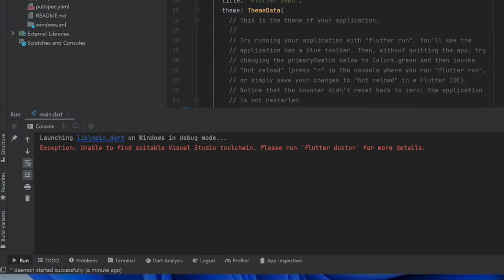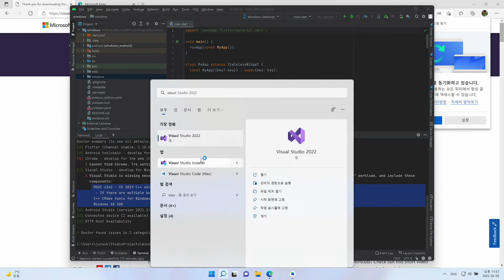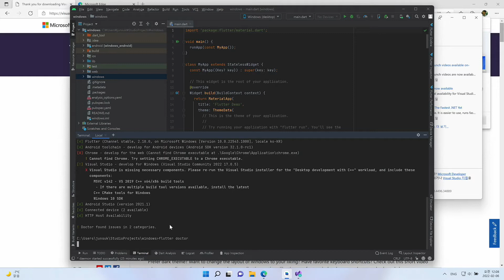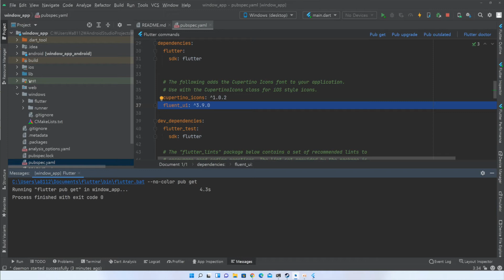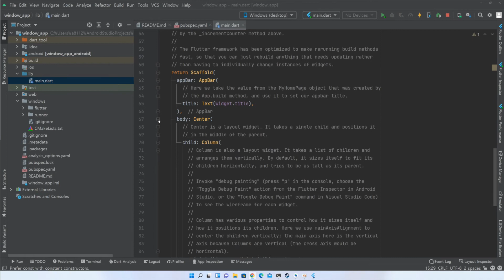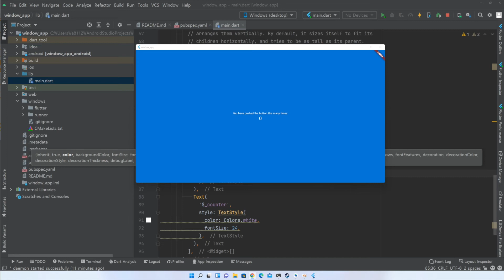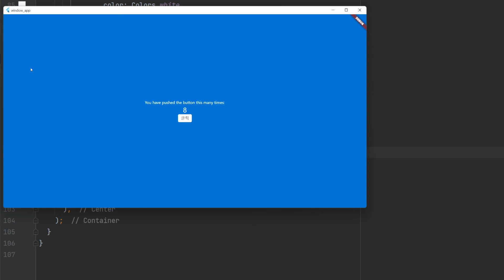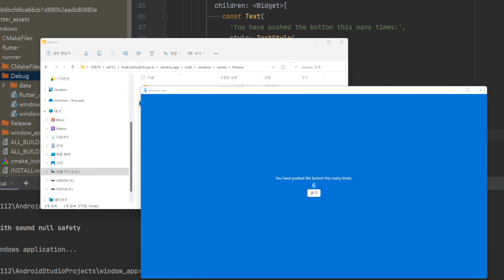Flutter로 윈도우 앱 만들기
Flutter 2.10 버전부터 윈도우 앱 작성이 가능해 졌습니다.
간단하게 환경설정 방법과 빌드 방법을 소개합니다.